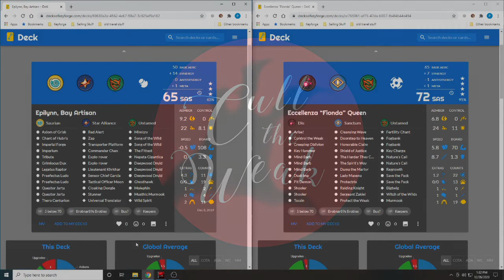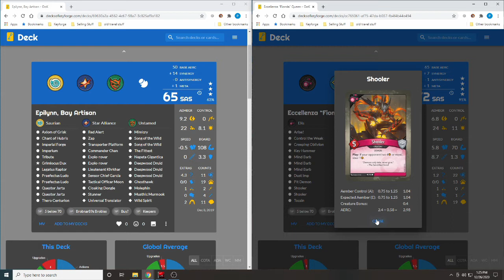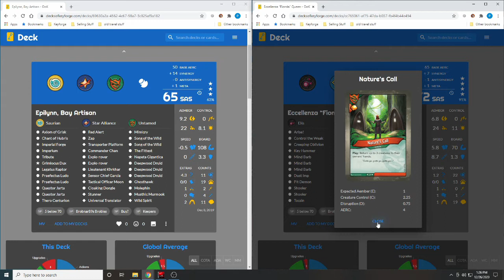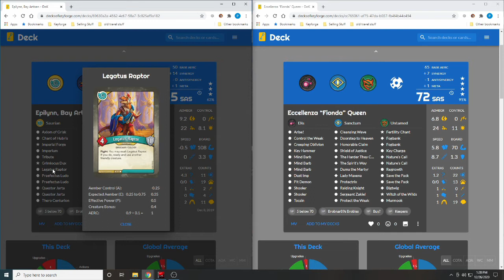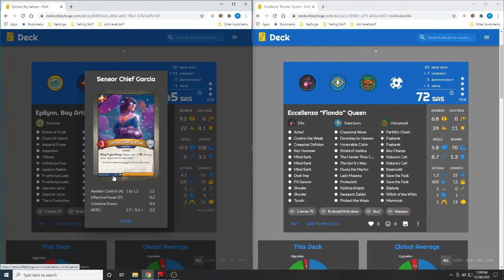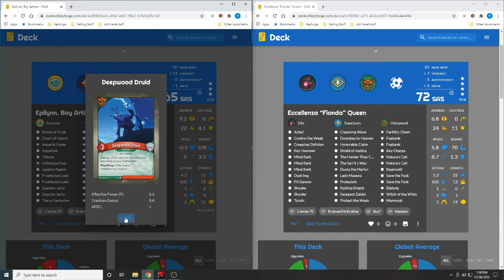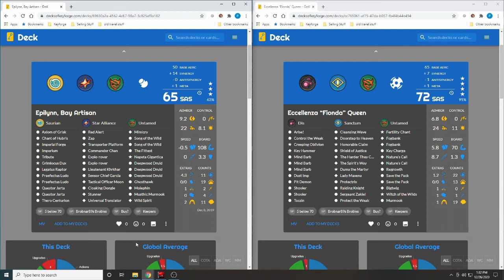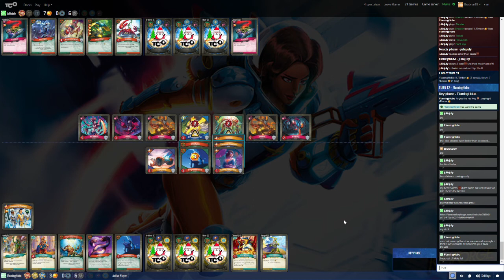Flaminghobo VS JulieJuly Cull the Weak Presents: ABR Holiday Invitational Final: Keyforge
A sealed match up with chains based on SAS. Who will be the victor and take home the holiday trophy and coveted title of ABR holiday champion?

Check out Cull the Weak twitch for more Keyforge content!